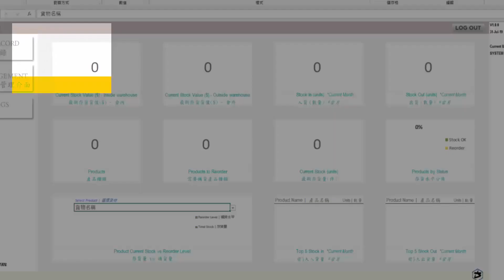倉庫管理系統 | Warehouse Management System [ 01-程式版面介紹 ]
Jobsautomation Business Software Solution Co. Ltd.